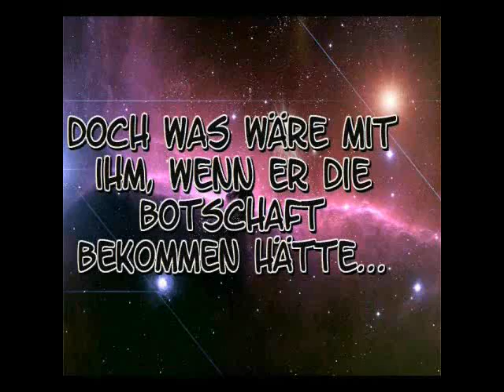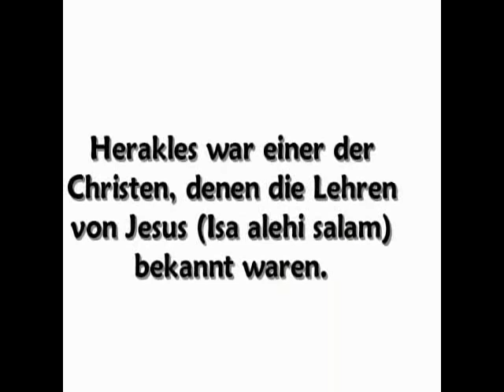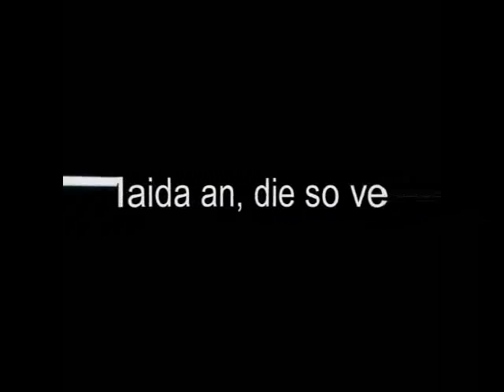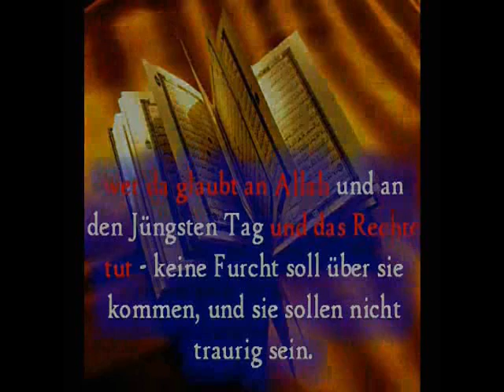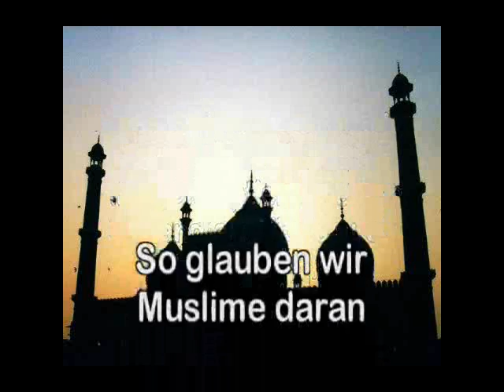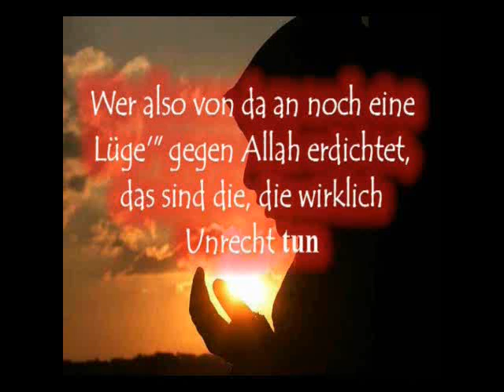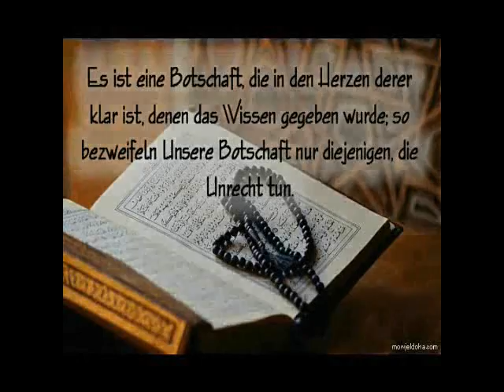Islam vs Ahmadiyya-Betreten Christen/Juden das Paradies? 2/5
Antwort von Sahih Salihin auf Ahmadiyya Sekten Mitglied Islamiminaar. der behauptet, dass Christen und Juden das Paradies betreten werden.
Islam Ahmadiyya "Der Mahdi ist erschienen" Teil 1 (1-4)

Islam  ahmadiyya  hadith  endzeit  dajjal  messiah  mahdi  jesus  hadhrat  mirza  ghulam  ahmad  qadiani  kalif  masroor  sahihsalihin islamiminaar